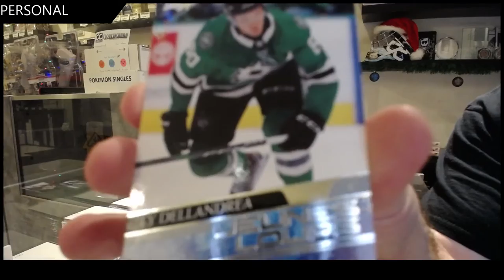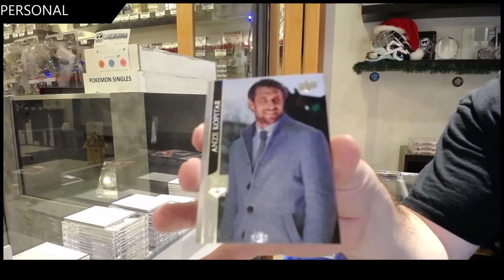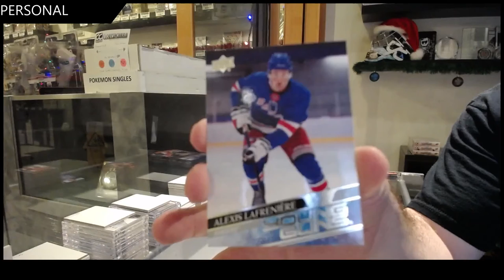JimmyGammon19's 20-21 Upper Deck Series 1 Hockey 2nd Box Break